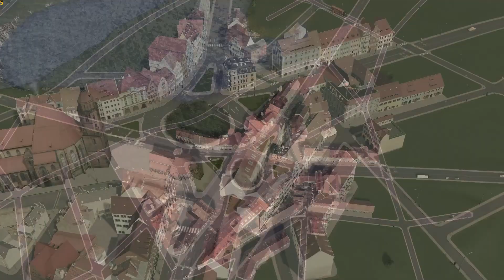Cities Skylines - Kreuzberg - Episode 1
Made a quick video building and detailing a few blocks of a town that is right outside my main city.

This is my first time making a video like this, so please let me know how to improve.